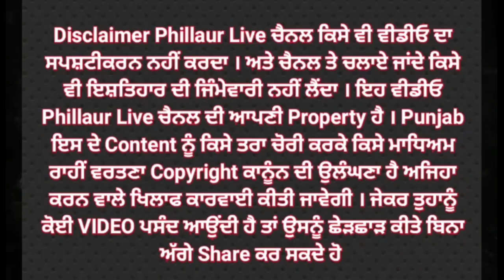♦️ਮਾਮਲਾ ਬੀਤੇ ਦਿਨ ਹੀ ਹੋਏ ਚਾਰ ਭੈਣਾਂ ਦੇ ਇਕਲੌਤੇ ਭਰਾ ਮਾਨਵ ਦੇ ਕਤਲ ਦਾ♦️ਪੁਲਿਸ ਨੇ ਕਾਰਵਾਈ ਕਰਦਿਆਂ ਚਾਰ ਨੌਜਵਾਨਾ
♦️ਮਾਮਲਾ ਬੀਤੇ ਦਿਨ ਹੀ ਹੋਏ ਚਾਰ ਭੈਣਾਂ ਦੇ ਇਕਲੌਤੇ ਭਰਾ ਮਾਨਵ ਦੇ ਕਤਲ ਦਾ

♦️ਪੁਲਿਸ ਨੇ ਕਾਰਵਾਈ ਕਰਦਿਆਂ ਚਾਰ ਨੌਜਵਾਨਾਂ ਨੂੰ ਕੀਤਾ ਗਿਰਫ਼ਤਾਰ